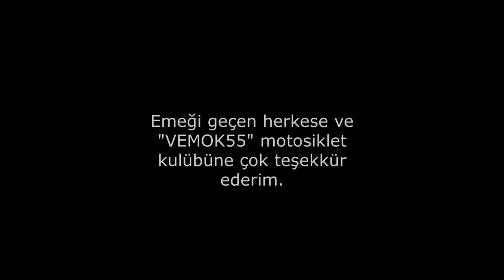Vezirköprü Motosiklet Festivali | Muhteşem insanlar ve manzaralar | Tulpar'ın Kaçış Defteri - 6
Bu yolculuğumda Vezirköprü motosiklet festivaline geldim. Muhteşem bir doğa manzarası eşliğinde yolculuğumu yaparak, son anda Ankara2ya dönmekten vazgeçip Kastamonu'ya sürdüm...

İyi seyirler...